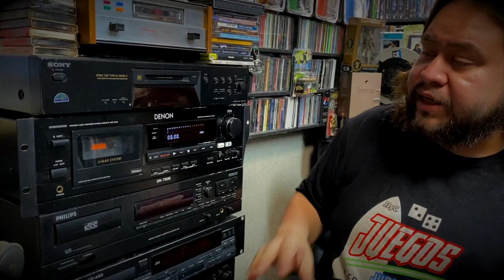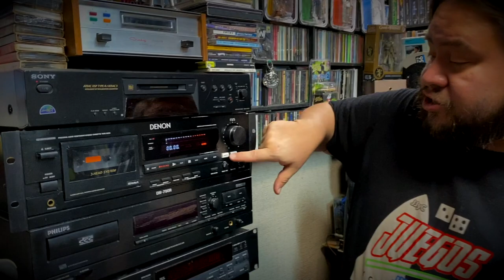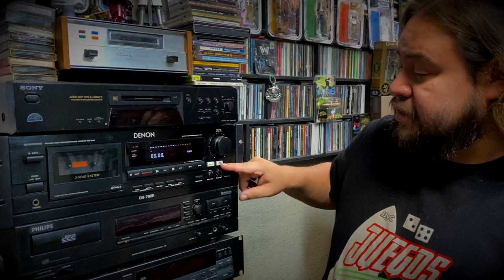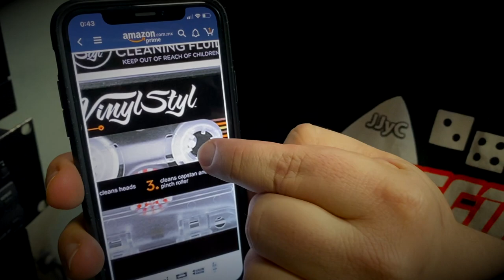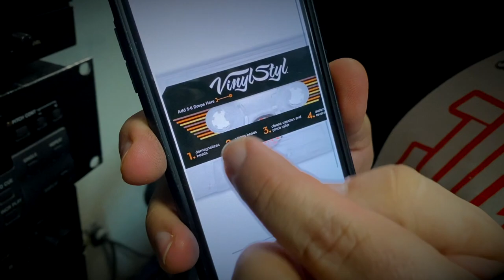En VINYL Hifi - DECK 😃 LIMPIADOR , DESMAGNETIZADOR CASSET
casetera cassetera, limpiar y dejar en oprimas condiciones
desmagnetizar un cassete o limpiar un cassete
Desmagnetizador de cabezales es un dispositivo eléctrico que se alimenta con corriente alterna la que genera un su núcleo un campo magnético capaz de anular o disminuir el efecto magnético que de forma remanente pueden adquirir las cabezas de lectura/escritura en su contacto con las cintas de reproducción/grabación.
Cinta de Cassette limpiador de cabezales Audio w/3 líquidos de limpieza cuidado Kit de mantenimiento
Este limpiador de cabezales de cassettes utiliza una cinta de tela y líquido de limpieza especial no abrasivos para remover suavemente el polvo